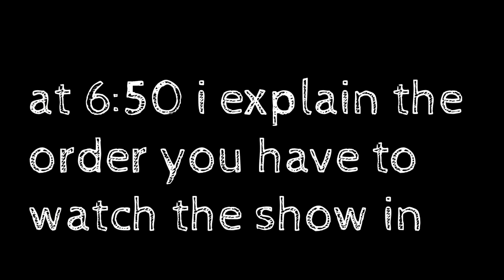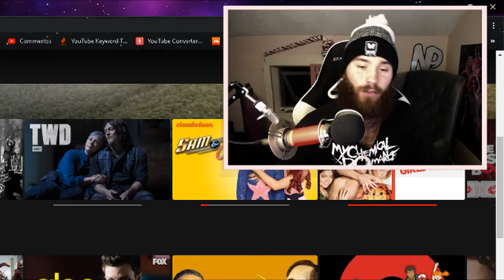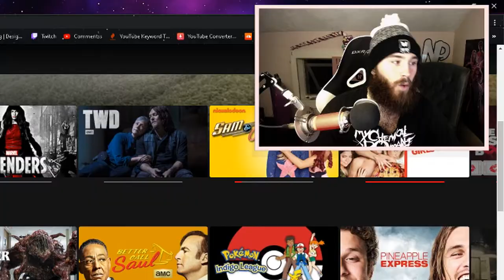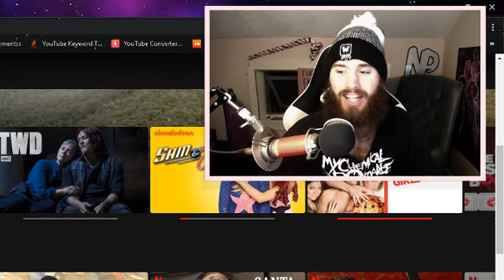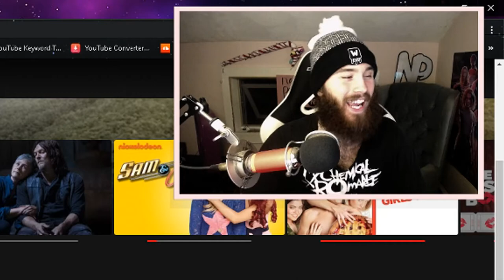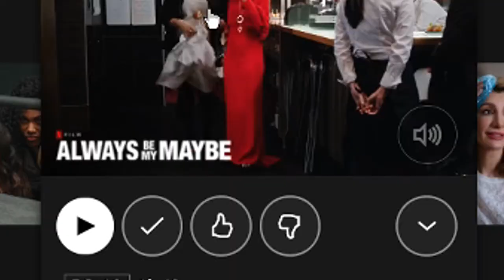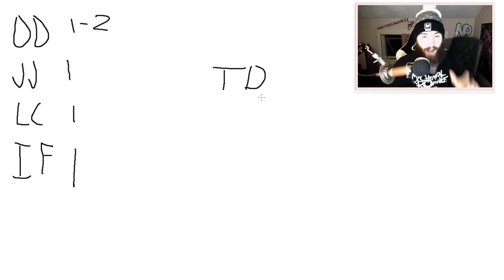My controversial Netflix list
In this video i show you guys my controversial Netflix list, basically telling you guys what the BEST shows are on Netflix . And im sure no one will agree